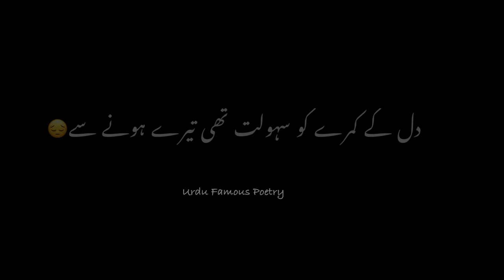Sad poetry 😔|urdu poetry status |urdu ghazal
تیری آواز میسر  جو نہیں ہفتوں سے
میرے کانوں پہ بڑا قحط پڑا ہے جاناں
دل کے کمرے کو سہولت تھی تیرے ہونے سے
تو نہیں ہے تو سبھی نہس پڑا ہے جاناں